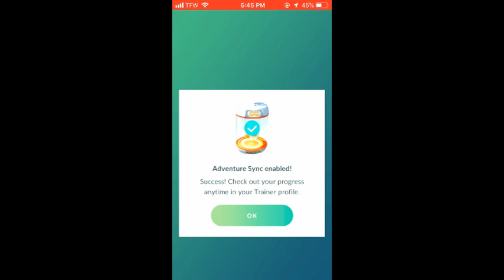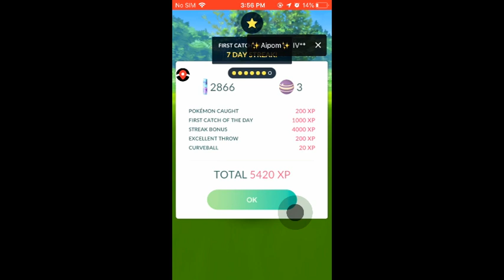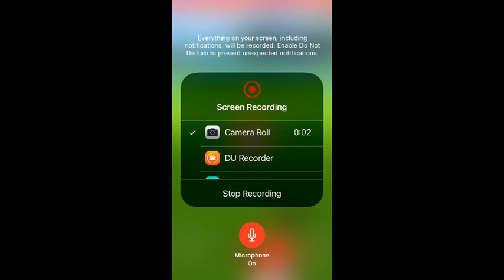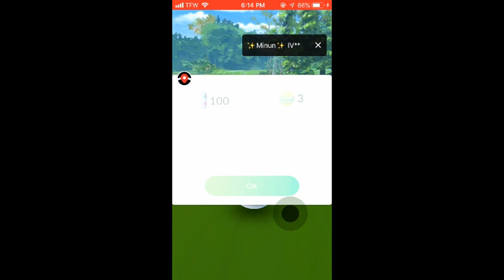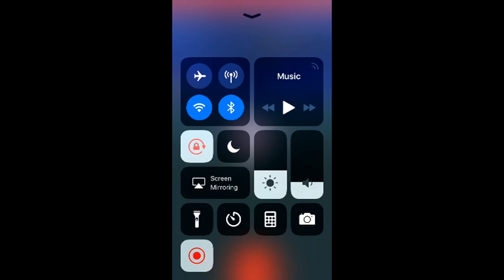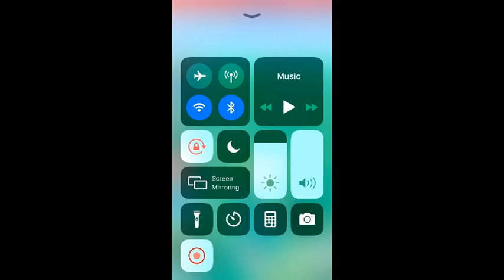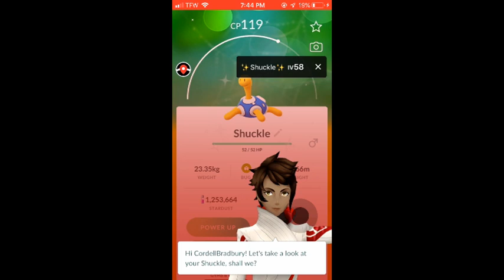NEW SHINYS CAUGHT!!!!!